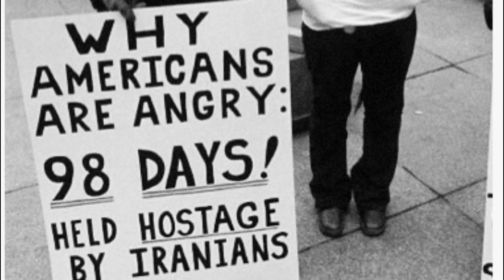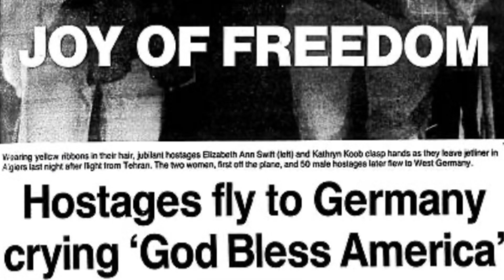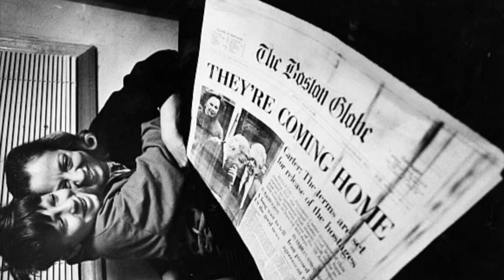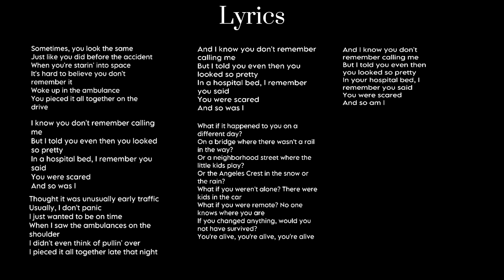Iranian Hostage Crisis Pictorial Essay